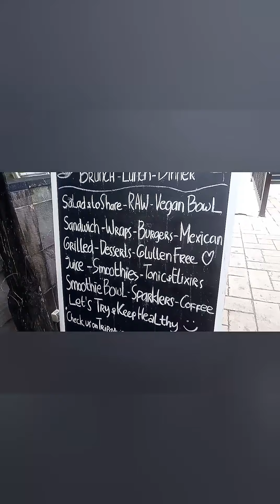The Kid's visit to Bali 💓